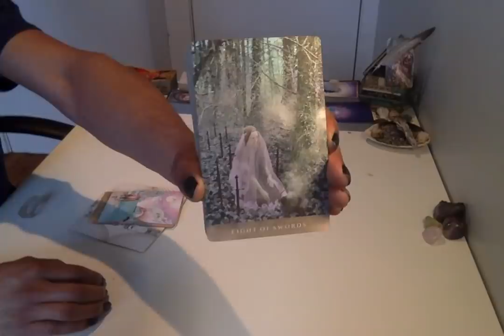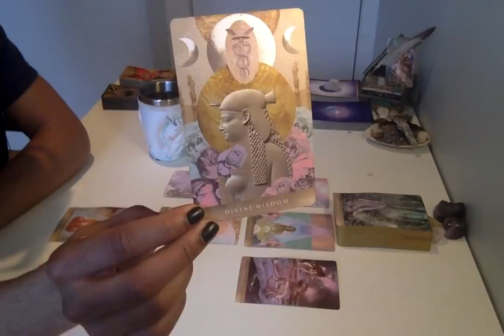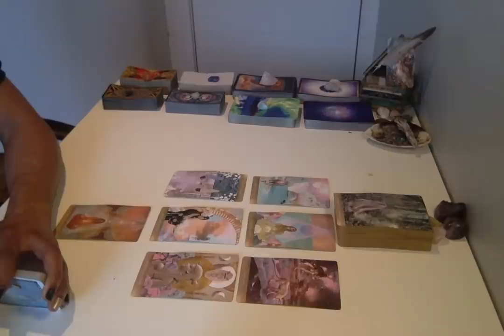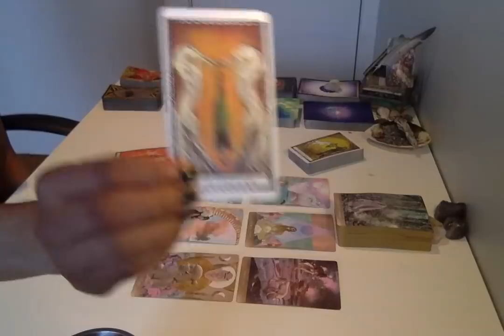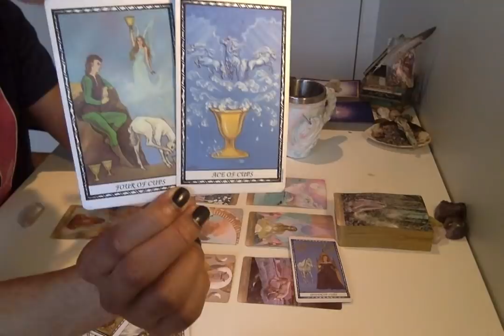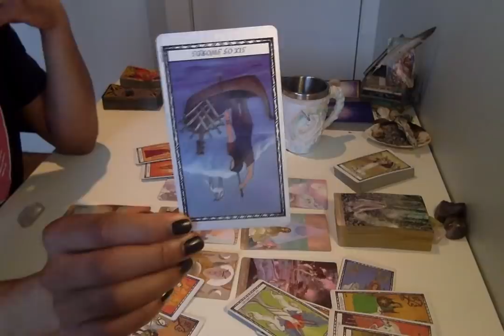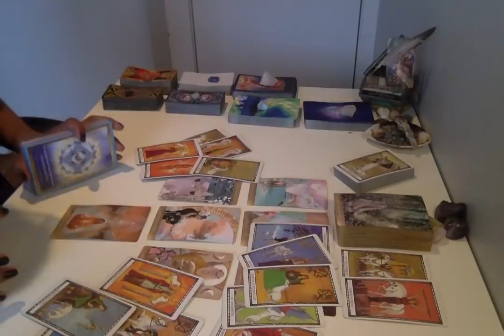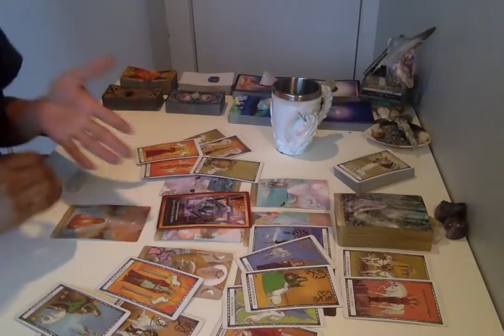Morning Coffee - * If That's Movin' Up Then I'm Movin' Out! * - 3/4/19 Daily Reading